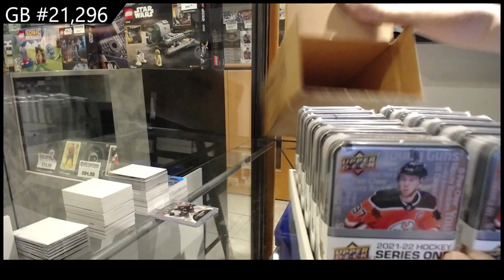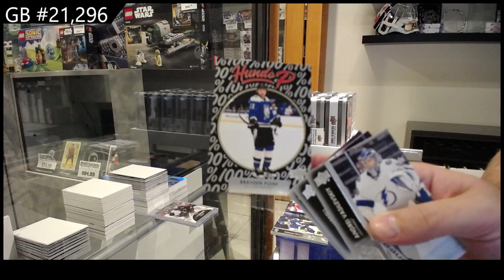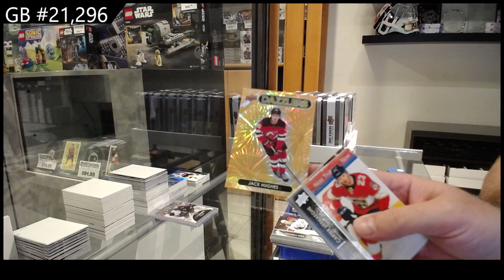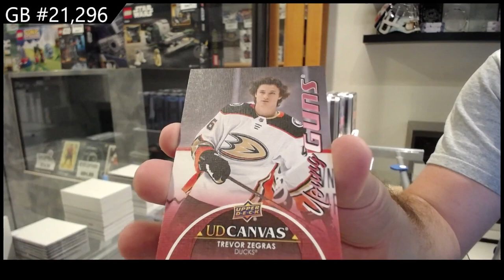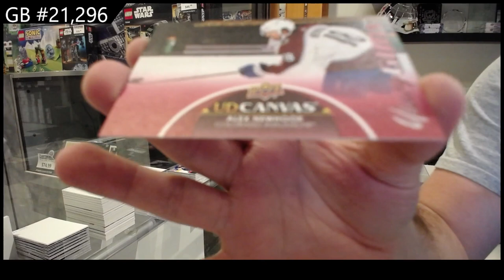2021-22 Upper Deck Series 1 Hockey 12 Tin Case Break - CNC GB #21,296